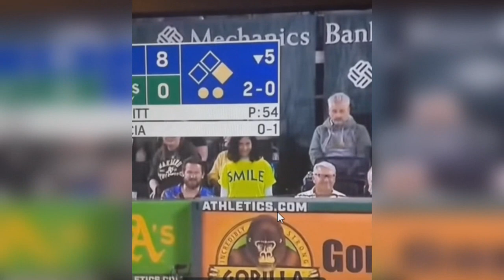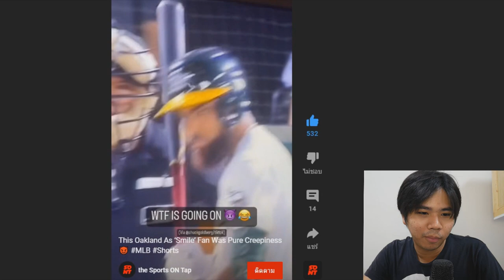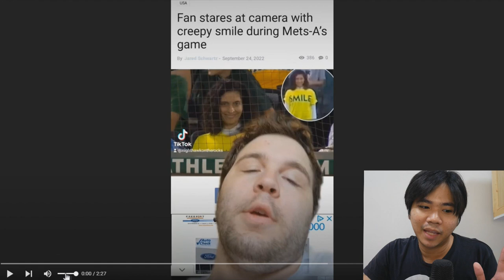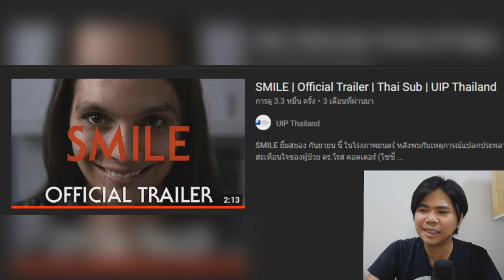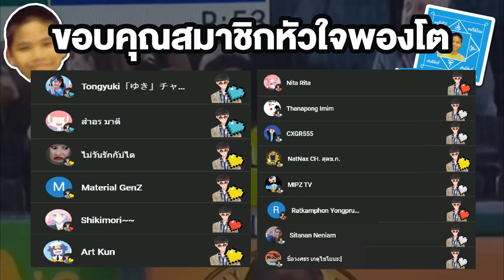ห้ามมองหน้าเธอ!! | สยองกลางสัปดาห์ Ep.9